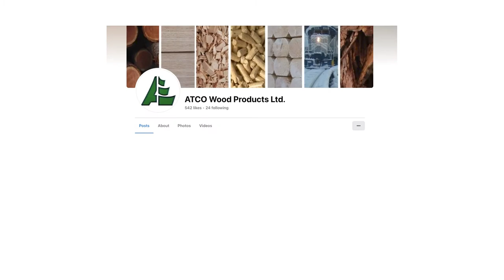ATCO WOOD PRODUCTS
Quality. Service. Value. These core principles of ATCO Wood Products are what make us stand above the rest. For over 60 years, ATCO has provided our customers with those same standards—it is who we are.